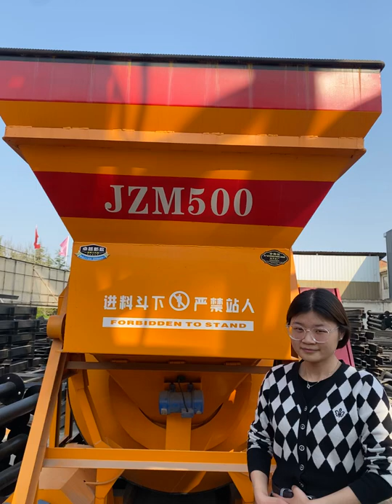concrete mixer for hire,concrete mixer manufacturers,concrete mixer with hopper,China,Factory